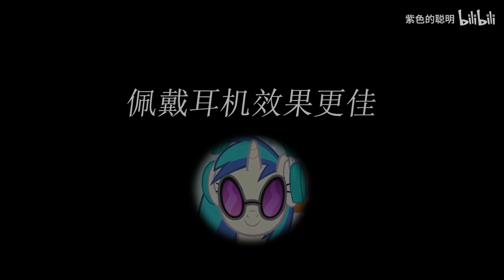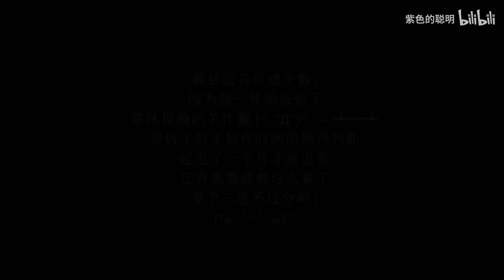2791792 safe aloe amethyst+star apple+bloom apple+brown+betty apple+fritter applejack auburn+vision